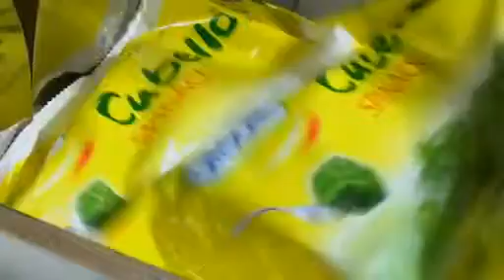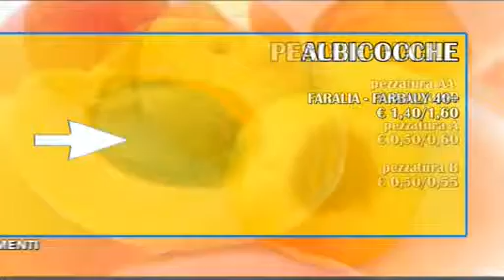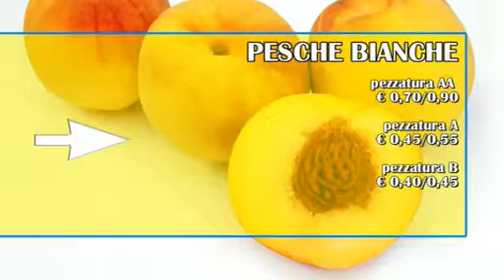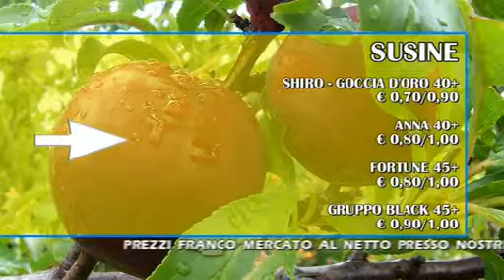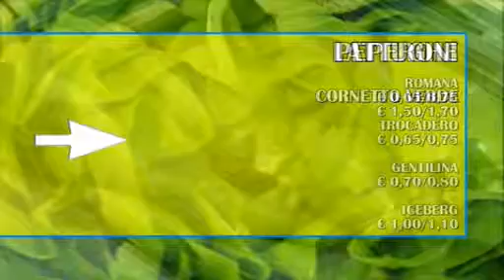Orogel News 29/07/2011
Incontro con la forza vendita Orogel in occasione del Sales Meeting organizzato dall'azienda. Orogel Fresco e le Cantine Canella: una collaborazione che dura più di vent'anni.